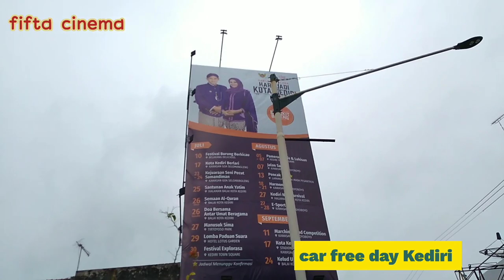HARI MINGGU CAR FREE DAY KOTA KEDIRI DI JALAN DHOHO